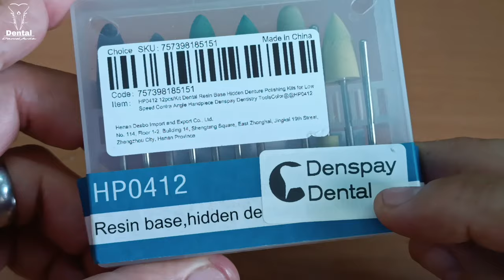FRESONES DE SILICON PARA PULIR PRÓTESIS FLEXIBLES Y "ACRÍLICAS"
Kit de prepulido para prótesis flexibles y algunos detalles en prótesis acrílicas, sobre todo se los recomiendo a los dentistas para brindar un mejor terminado después realizar desgastes a las prótesis que previamente el laboratorio les ha entregado.

Link de compra:

(si el link ha caducado puedes buscarlas en la página de AliExpress directamente bajo el nombre de Kit de pulido de dentadura para contrangulo de baja velocidad )

Realizar un donativo al canal para así seguir trayendo mas y mejor contenido, o bien si consideras que has aprendido y quieres agradecer con una remuneración económica lo puedes hacer y desde ya muchas gracias!:

Etiquetame en tus fotos de Instagram con el hashtag de:
# hagamosequipodental

- PREGUNTAS FRECUENTES -
“¿Dónde esta ubicado?”
Estado de México, zona norte de Área Metropolitana. No doy datos personales como dirección y teléfono de manera publica en los comentarios.

“¿Cuánto cuesta una prótesis?”
No doy presupuestos de manera virtual, sólo de manera física en mi consultorio.

“¿Cómo puedo ponerme en contacto con usted?”
Mensaje directo en Instagram y mediante mi correo de contacto.

“¿Dónde estudiaste?”
Mi curso para Técnico Prótesista Dental lo hice en EPRODENA (Escuela de Prótesis Dental Nativitas en CDMX) y soy egresado de La Universidad Latinoamericana Campus Norte como Cirujano Dentista.

“¿Cuánto tiempo dura la carrera?”
T.P.D. 2 años y Cirujano Dentista  (Licenciatura) 4 años, mas uno de Servicio Social. (Esto puede variar según el país y la universidad donde se estudie.)

POR TU SEGURIDAD NO DEJES TU NÚMERO TELEFÓNICO EN LOS COMENTARIOS.